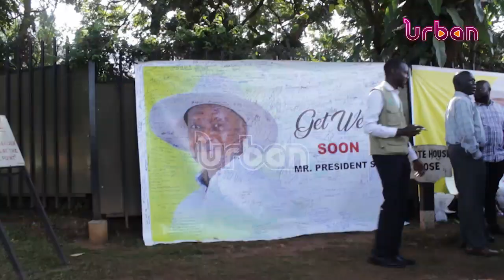Tilenga project affected persons compensated